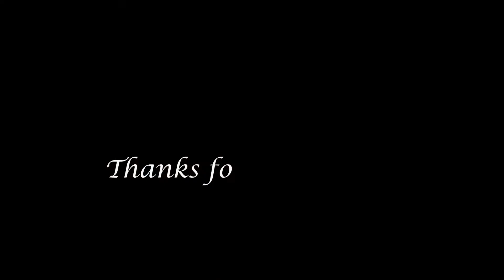2021.06.29 Wata Flow "Fight Song" by Rachel Platten